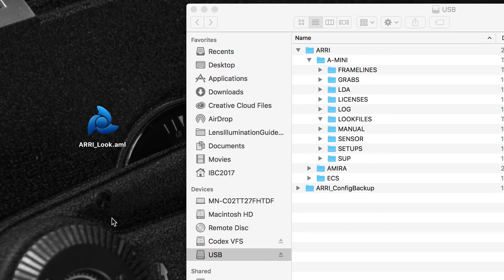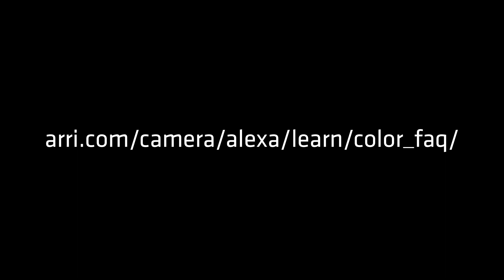ARRI Tech Tip: ARRI Color Tool - How to import an ALF-2 into AMIRA / ALEXA Mini?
Want to know how to import an ALF-2 into AMIRA / ALEXA MINI? See for yourself!